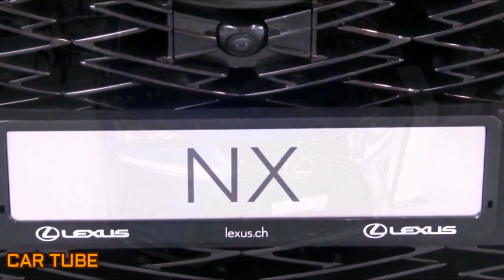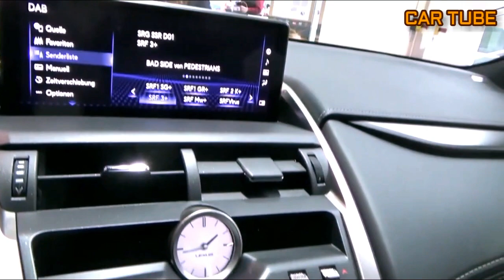NEW 2021 Lexus NX 300h F Sport Premium Quality Exterior and Interior FHD